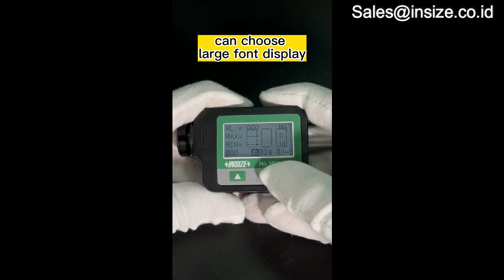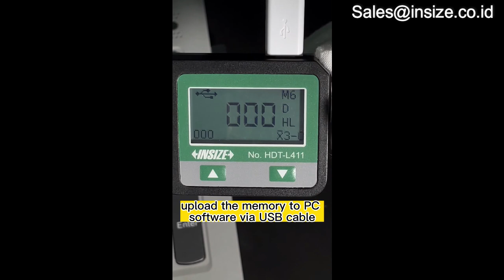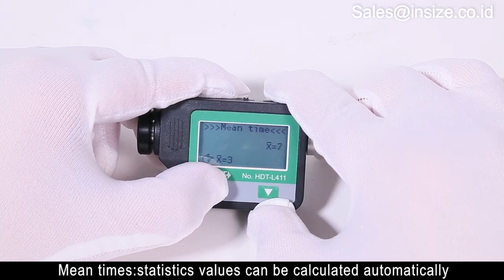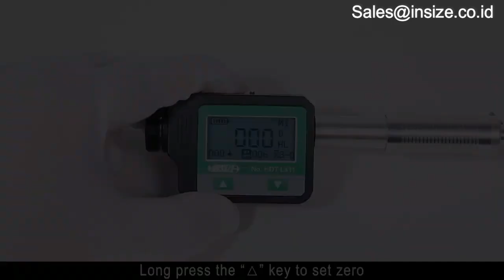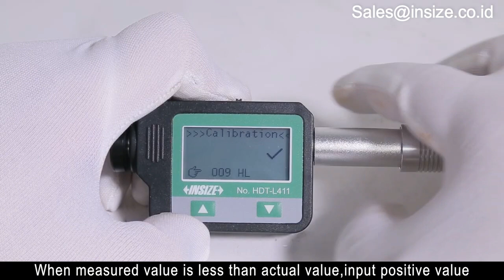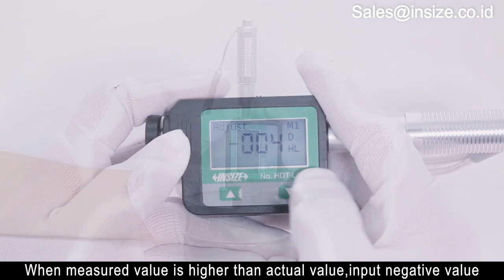Ukur tes kekerasan logam dengan INSIZE Leeb Rebound Hardness Tester HDT L411 standar Jerman DIN50156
Pengukuran kekerasan material yang umum seperti Rockwell, Vickers, dan Brinell, bersifat stasioner karena membutuhkan workstation tetap di area pengujian atau laboratorium terpisah. Sebagian besar waktu, metode ini selektif, melibatkan uji destruktif atau menekan permukaan pada sampel hingga berlubang. Dari hasil individu, tes ini menarik kesimpulan statistik untuk seluruh batch rangkaian pengukuran.

Fitur penguji Leeb merupakan teknologi tercanggih karena dapat membantu mencapai tingkat pengujian yang lebih tinggi tanpa merusak sampel, yang pada gilirannya menyederhanakan proses dan mengurangi biaya karena permukaan material yang diuji tidak rusak.

INSIZE Leeb Rebound Hardness Tester HDT-L411 merupakan Hardness tester digital manual untuk menguji pelat logam yang paling mudah digunakan pada material datar yang permukaan luas dari 1 meter persegi.

INSIZE Leeb Rebound Hardness Tester HDT-L411 dengan ujung mata probe tipe impact D dengan sudut pengujian universal, tidak perlu menetapkan arah tumbukan. Probe dual-coil yang disertakan memiliki akurasi tinggi. Berdasarkan Leeb (HLD), skala ukurnya secara digital bisa dikonversi menjadi Vickers (HV), Brinell (HB), Rockwell (HRC, HRA, dan HRB) Shore (HS) dan kekuatan tarik (SGM) Tampilan nilai ganda.